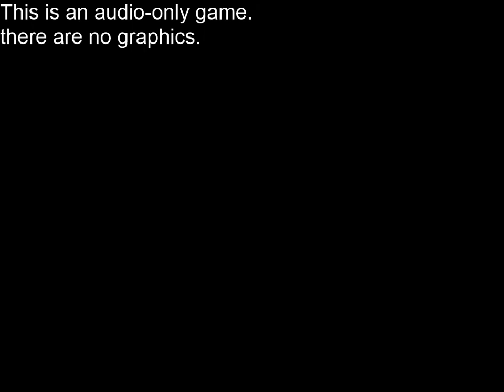Let's Play Manamon Part 6 The One That got Away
Liam the Blind Guy plays through this audio game which contains similarities to a popular creature collection game. Your screen isn't broken, there's no video.